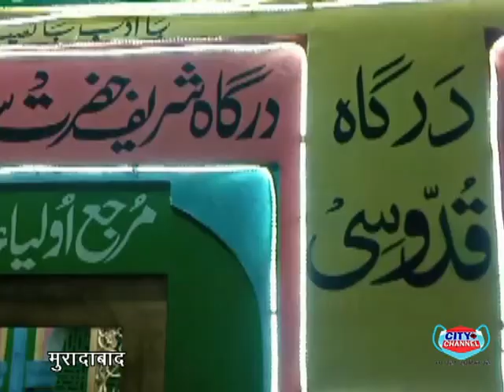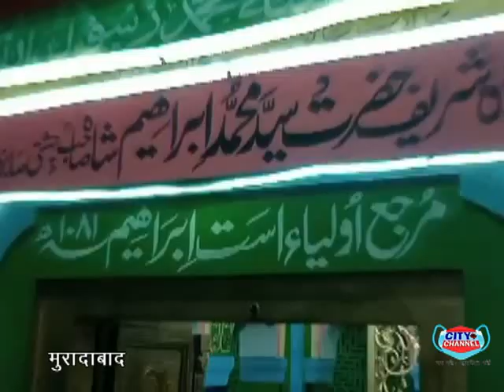दरगाह हजरत शाह इब्राहीम साहब में 23 वी शरीफ, हर माह आरास्ता की जाती है नूरानी महफिल